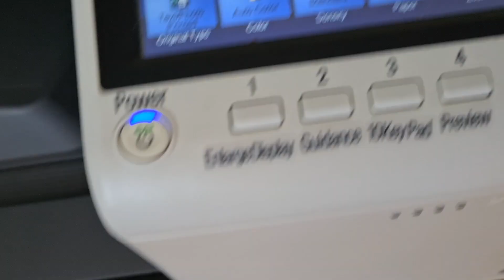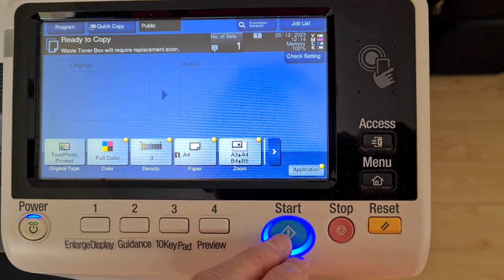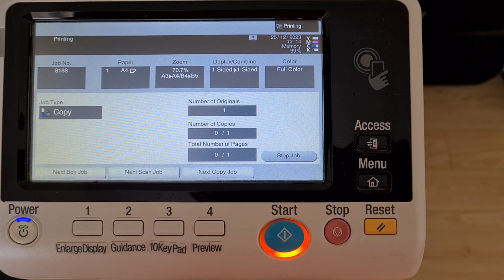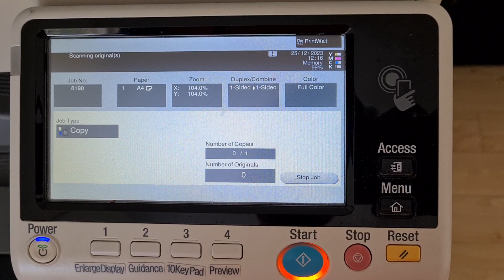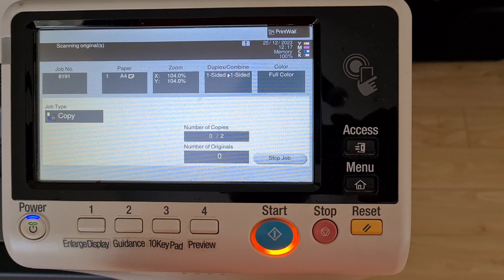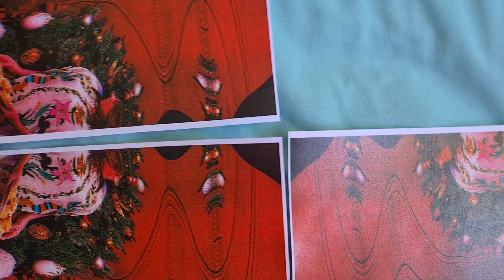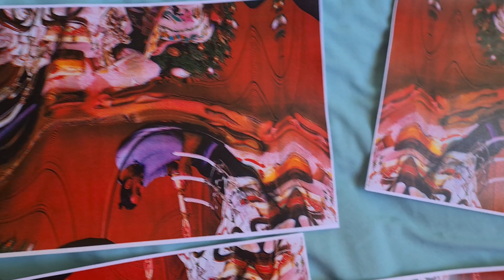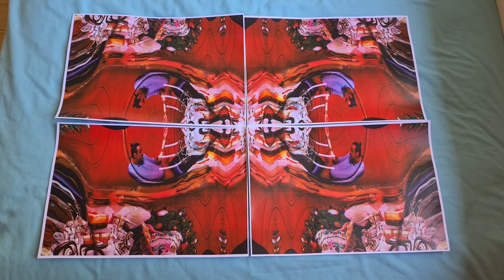Xmas advert in luxe chain store magazine